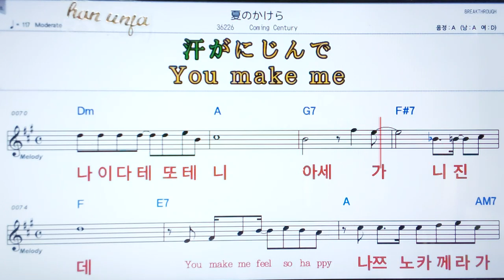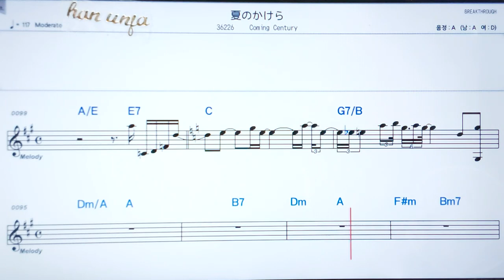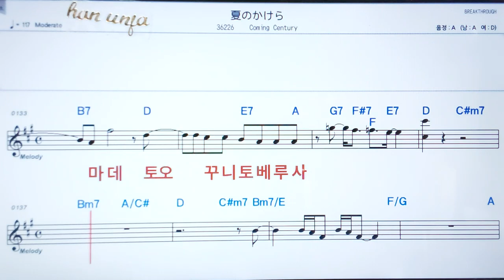💖나쯔노카께라/Coming century ✌カラオケ.日本の曲( 한글 발음)악보, 코드 ,Karaoke*카라오케 반주